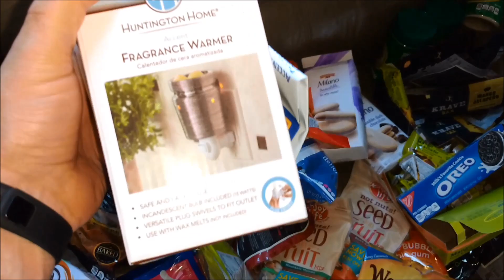I'M BLESSED!! DUMPSTER DIVE HAUL